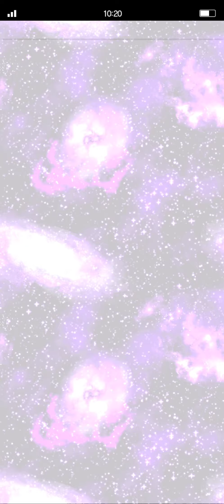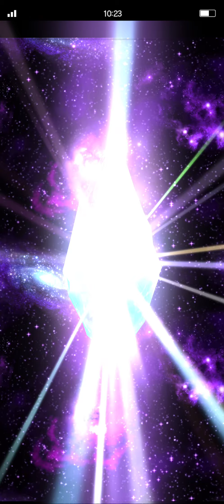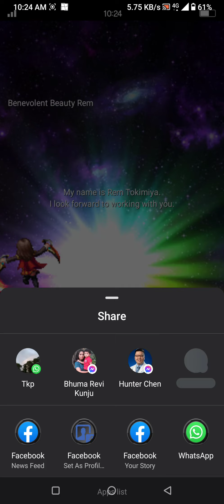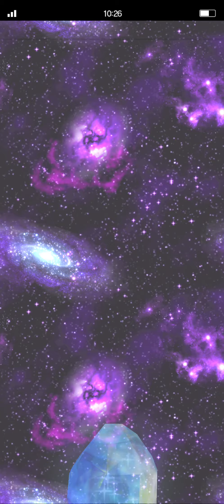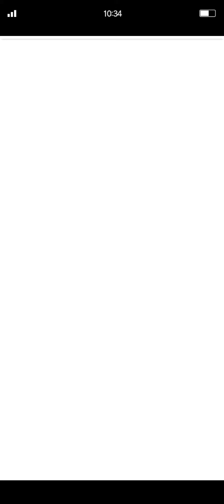[FFBE] Summoning Legendary Hero Sephiroth. 158000++ Lapis n Many NVs Ex-Tics ready for 4 copies !!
[FFBE] Summoning Legendary Hero Sephiroth. 158000++ Lapis n 16x 5*/NVs, 40x4*5*/NVs Ex-Tics ready to make 4 copies !!

Let's go summon n get our favorite character. Check out the rates ✅

Check out "FINAL FANTASY BRAVE EXVIUS"